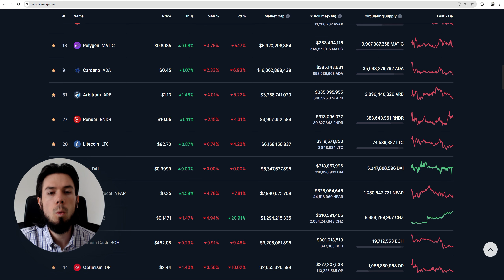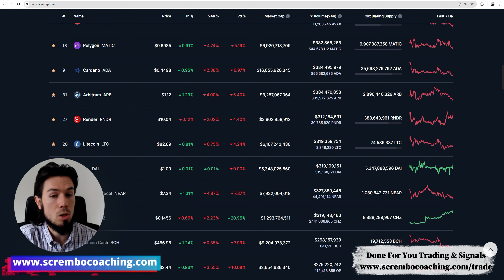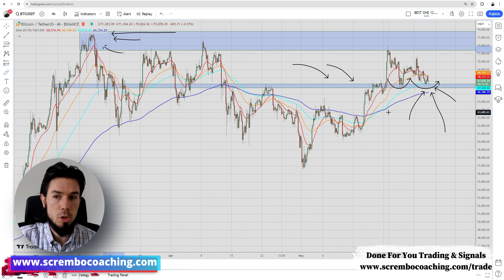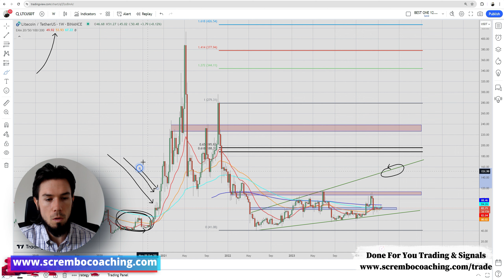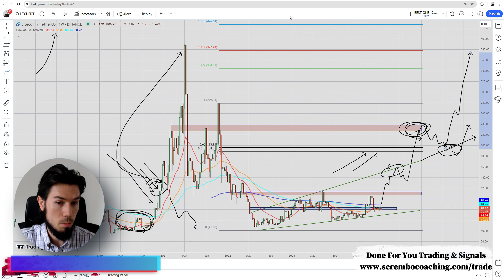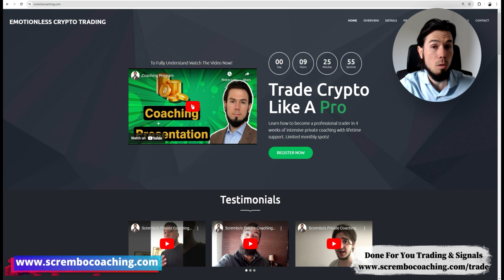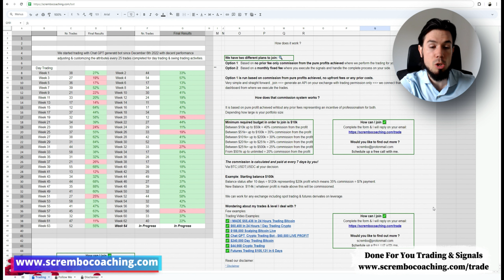🚀 LITECOIN LTC PRICE PREDICTION JUNE 2024 🚀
0:00 LITECOIN LTC Price JUNE
1:21 LITECOIN LTC Price Prediction Today
3:01 LITECOIN LTC Price News
5:01 LITECOIN LTC Price Now
10:13 Scrembo 1-to-1 Private Coaching

In this video we have 🚀 LITECOIN LTC PRICE PREDICTION JUNE 2024 🚀 strategies - Great Way of learning the indicators! explained in tutorial with clear patterns and structures.

I am not a financial advisor. Trading can result in loss of funds. Individuals must consider all risk factors including their own personal financial situation before trading. All individuals are responsible for their own trades and investments. Scrembo Paul and affiliates are not responsible for individual loss due to poor trading decisions or any other actions which may lead to loss of funds towards 🚀 LITECOIN LTC PRICE PREDICTION JUNE 2024 🚀